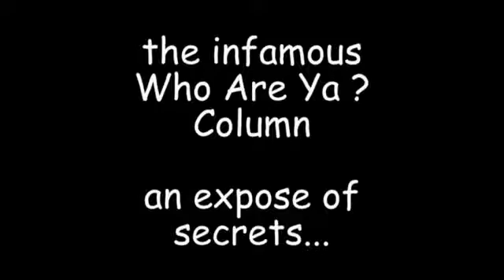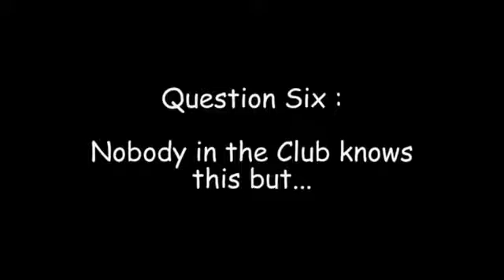Who Are Ya ? (best of)